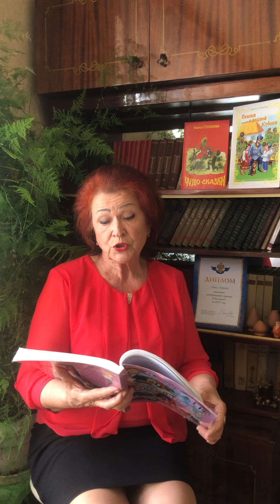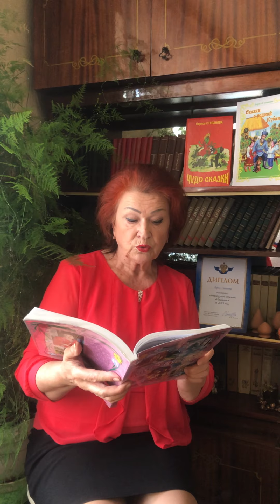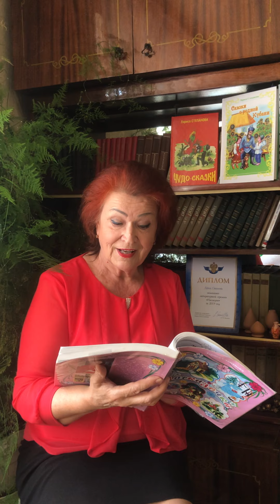писательдома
Детская писательница-сказочница Лариса Сергеевна Степанова